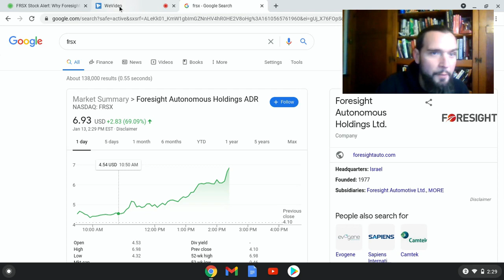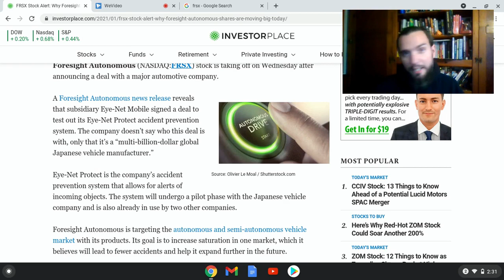FRSX Update l Things To Consider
I am not a financial advisor so you should do all your own research. It's ultimately your decision if you want to buy any of the stocks I talk about on my channel. In this video I give my thoughts and opinions about FRSX. This is a company I talk about a lot on my channel. Lets Talk Stocks in the comments.